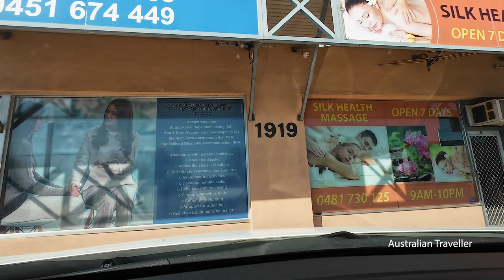driving around kemscott suburb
Kelmscott is a southeastern suburb of Perth, Western Australian within the local government area of the City of Armadale. It is 23 kilometres southeast of Perth along the Albany Highway. Kelmscott was one of four initial townsites established in the Swan River Colony.
Australian Traveller